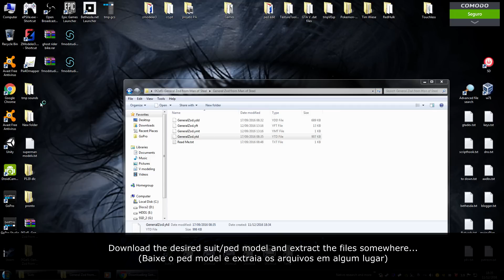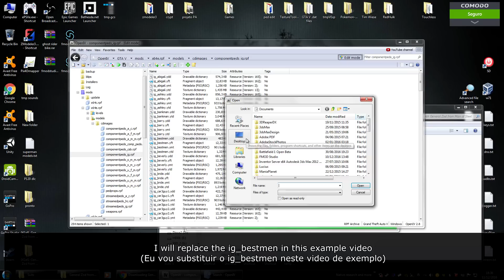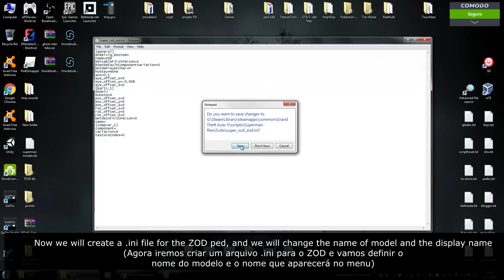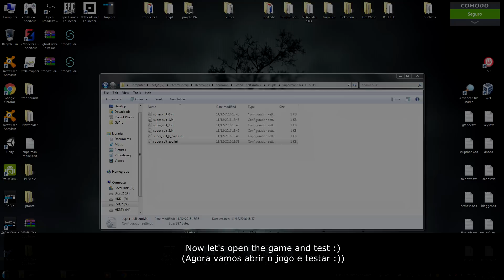[TUT EN/BR] GTA V Superman - Installing a new suit in Superman script mod (Replace ped method)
Small tutorial showing how to install a ped model and set as a superman suit.